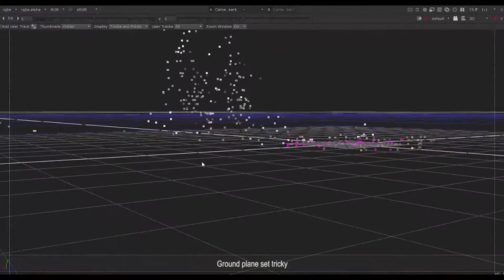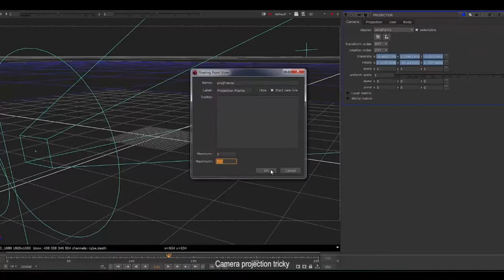Projet d'élève : Sébastien Khai - VFX Compositing (2016)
Projet d'élève : formation VFX Compositing
Par Sébastien Khai